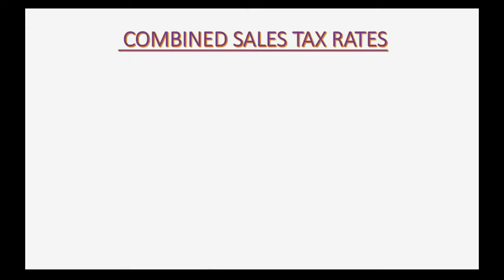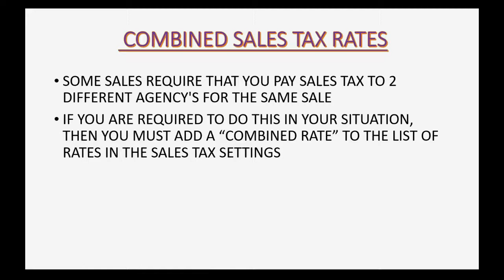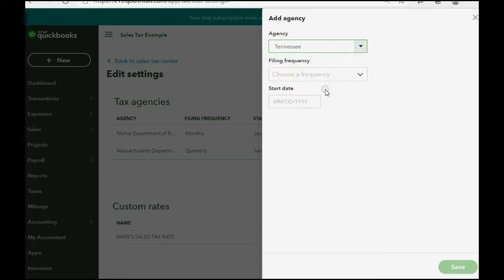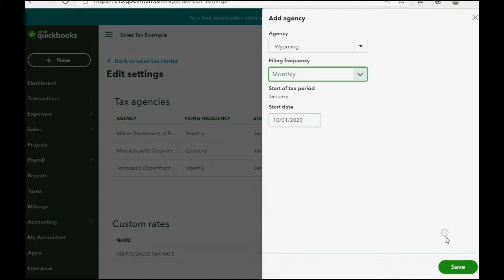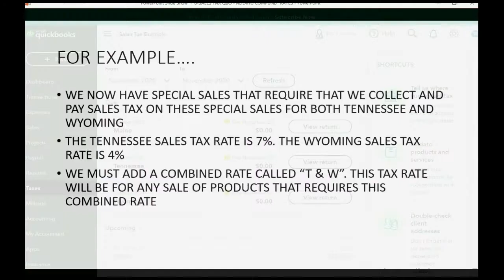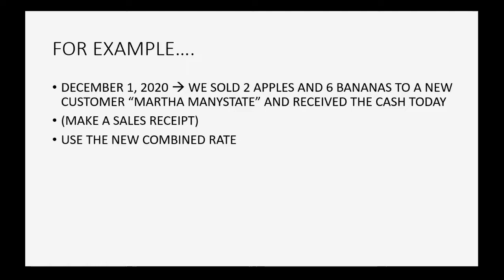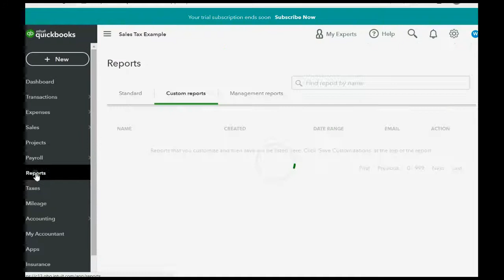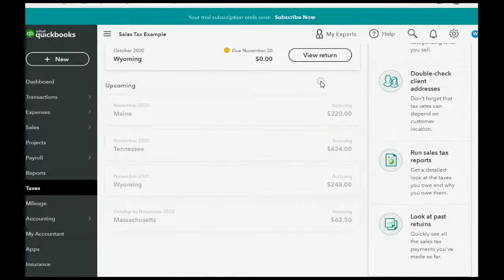QuickBooks Online Combined Sales Tax Rates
This QuickBooks Online Sales Tax training tutorial will show you how to set up combined sales tax rates in QuickBooks Online. In the sales tax center, choose “sales tax settings”. If you have already added the 2 agencies that you are paying the combined tax rate to. Input the combined tax rates. You do this by inputting individual tax agencies in a different part of the pulldown menu. Then, after you input each tax rate, you will have a combined rate.  Then, you can use this sales tax rate to put the tax rate on an invoice or sales receipt and the individual amount of taxes for each rate will be calculated and  the respective sales tax accounts will increase accordingly.

This entire QuickBooks Online Sales Tax Playlist was created to show everybody everywhere how to record sales tax in QuickBooks online and how to manage sales tax and record sales tax transactions of any kind when using the QuickBooks Online Sales tax Center. Every possible concept that relates to sales tax ideas or actions involving paying sales tax or adjusting sales tax between sales tax periods or having multiple sales taxes, will be addressed in this full sales tax manual course for QuickBooks online. You will be able to manage your relationship with the sales tax agencies that you submit and pay the sales tax to. All Sales tax reports available will be utilized when using this QuickBooks Online feature.

So enjoy this QuickBooks Online video training tutorial and its a step-by-step course that shows you exactly how to record and manage ANY sales tax related situation when using QuickBooks ONLINE.